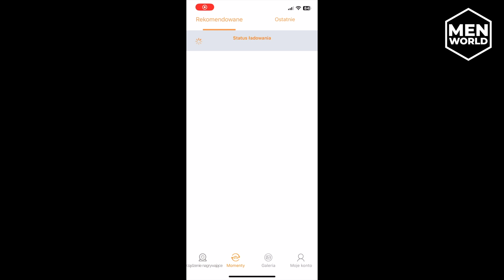Xblitz Z10 Slim - prezentacja oraz nagrania w dzień i w nocy.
Prezentacja oraz próbne nagrania wykonane kamerą Xblitz Z10 Slim. Test znajdziesz tutaj